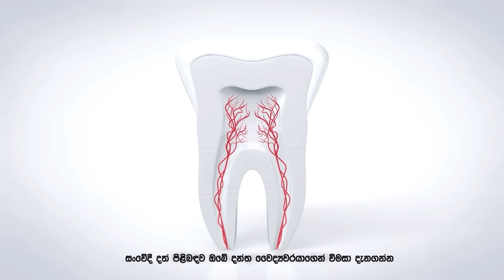Kiya Denna Adare Tharam (කියා දෙන්න ආදරේ තරම්) | Episode 649 | 05th December 2023 | Sirasa TV